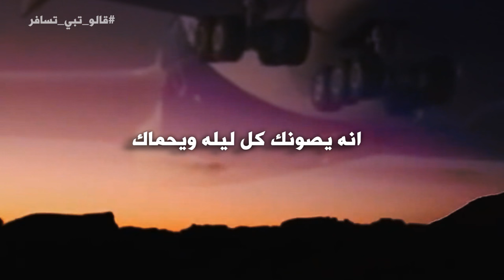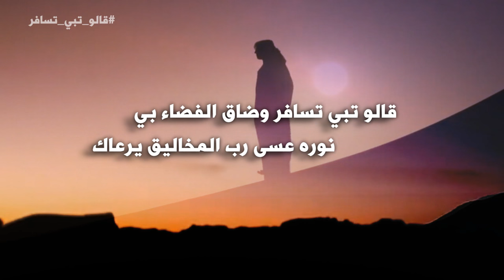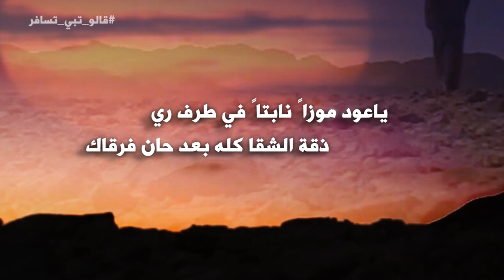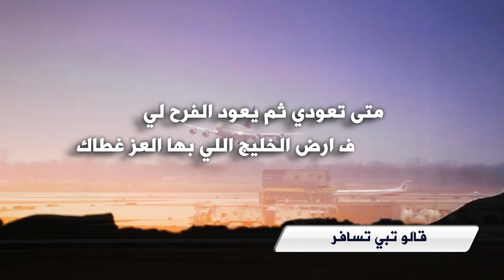شيلة قالو تبي تسافر كلمات وأداء عبدالكريم المغيري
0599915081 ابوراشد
رابط مباشر الى الواتس اب